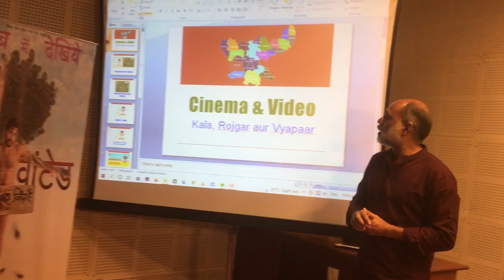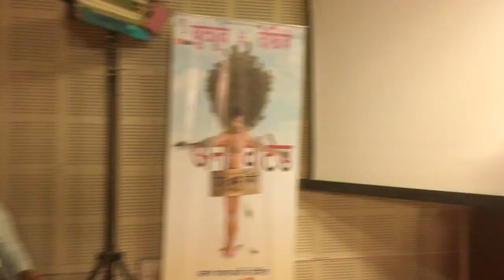Gossner College | Unwanted Hindi Film Promotion | Jharkhand Film Industry Vlogs